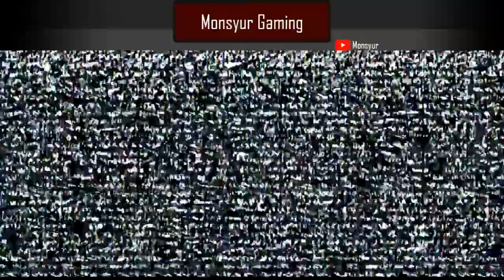GF's cousin is pregnant?! 16 Kills Pubg Mobile Ep.5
Intro/Outro Music
Artificial Smile - Masterclass

Played on iPhone XS Max (4 Finger Claw layout).